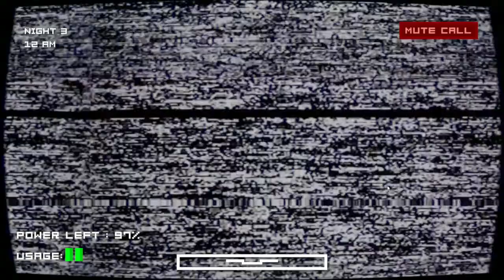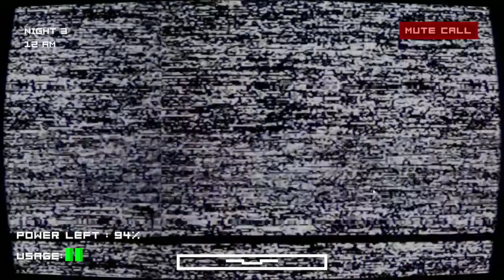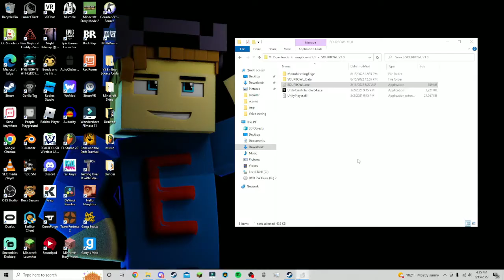SOUPBOWL - Full Game (UNEDITED) With BrunoAventur YT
all credit is on that video!!